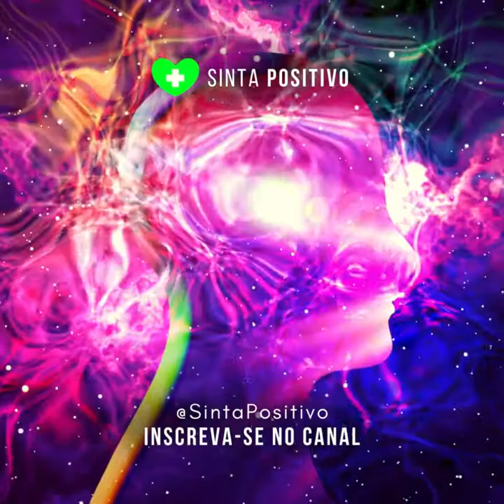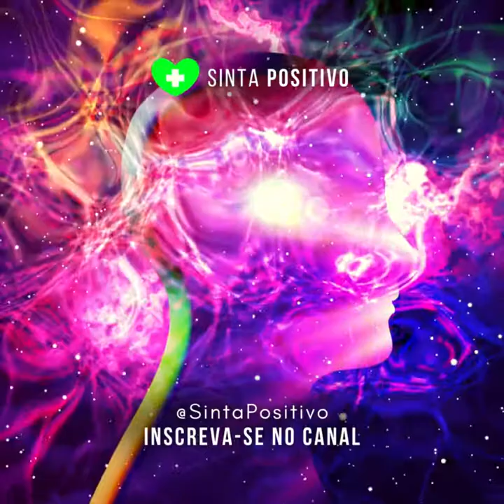Decretos de Riqueza e Prosperidade de Saint Germain